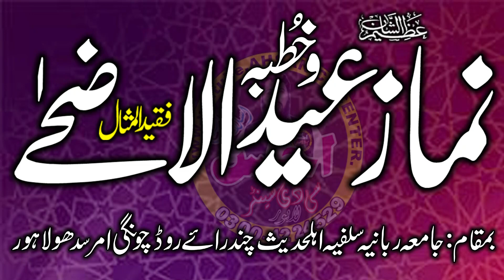Molana Qari Asif Rabani Sb Khutba Eid Ul Adha 10+7+22